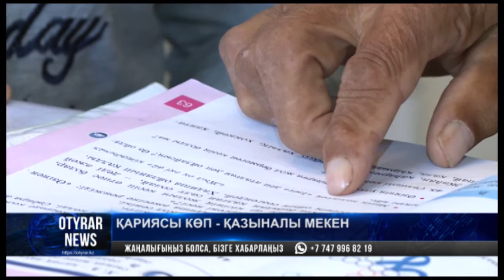Қариясы көп - қазыналы мекен